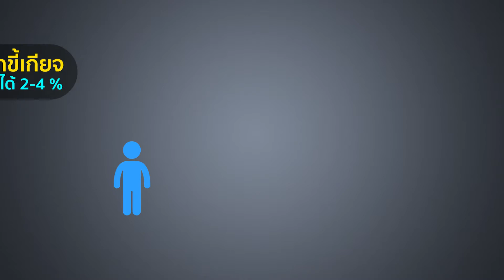ตาบอดในเด็กที่รักษาได้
รายการพบหมอศิริราช เรื่อง ตาบอดในเด็กที่รักษาได้ โดย  รศ.นพ.ธรรมนูญ สุรชาติกำธรกุล ภาควิชาจักษุวิทยา คณะเเพทยศาสตร์ศิริราชพยาบาล มหาวิทยาลัยมหิดล